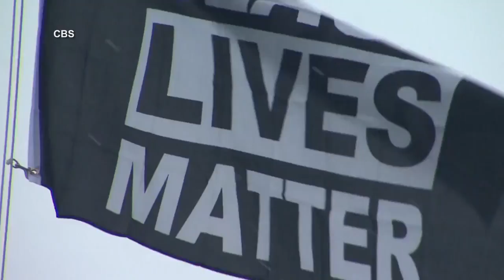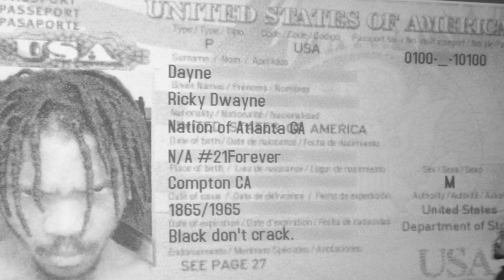Interview Reel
My recorded News and Documentary interviews. This Video is to show how I am on camera and how I speak in interviews.